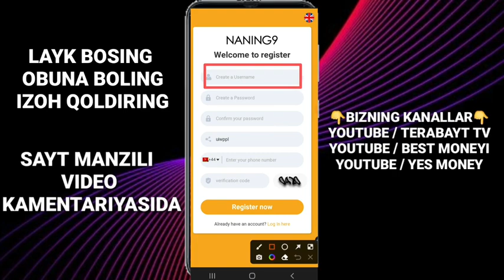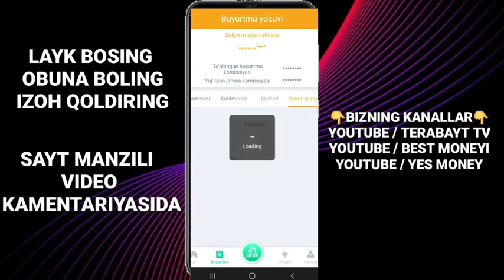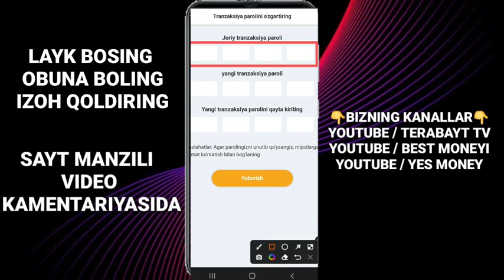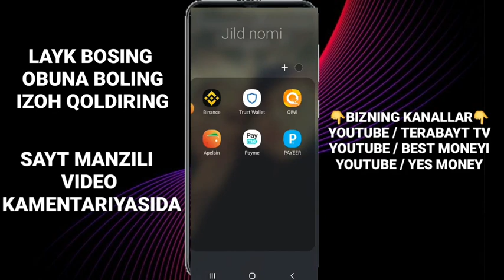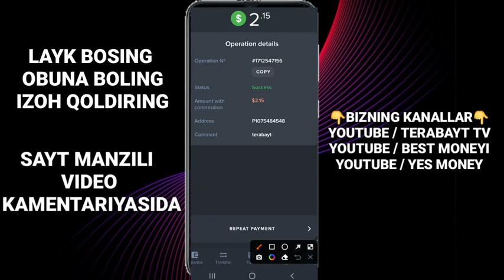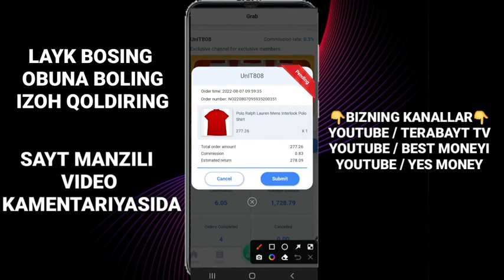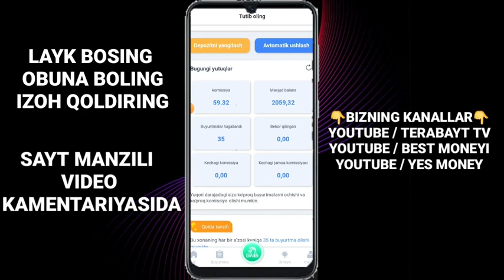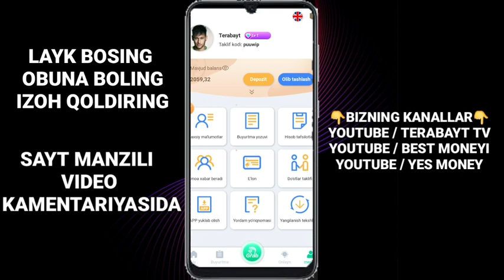ENG KO'P PUL ISHLAYMIZ / ИНТЕРНЕТДА ПУЛ ИШЛАШ 2022 INTERNETDA PUL ISHLASH 2022 PUL TOPISH YO'LLARI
NANING9 onlayn xarid qilish platformasi yarim kunlik va to'liq vaqtli ish platformasidir. Istalgan vaqtda pul ishlang, sizga kerak bo'lgan yagona narsa - bu sizning mobil telefoningiz kuniga 50 usdtni tashkil qiladi. Taklif havolasi orqali NANING9 uchun ro'yxatdan o'ting,
platformada siz kompaniya haqida barcha tegishli ma'lumotlar va videolarni ko'rishingiz mumkin.

Mening jamoamga qo'shiling va eng yuqori passiv daromadga ega bo'ling. Biz shunchaki jamoa emas, biz bir oilamiz. Video ichidan, jamoa hisobotlarini, depozitlardan muvaffaqiyatli yechib olish va jamoaviy harakatlargacha toping.
NANING9 - bu siz kutgan platforma, sizga munosib platforma.

Yangi Down-line Lv1 foydalanuvchilarini birinchi depozit uchun 258USDT gacha mukofot olishga taklif qiling
Yaroqli foydalanuvchilarni 258,88 USDT gacha mukofot kiritishga taklif qiling

NANING9 agentiga aylaning va oylik maosh oling.
Agentning maksimal oylik maoshi oyiga 68,888,88USDT olishi mumkin